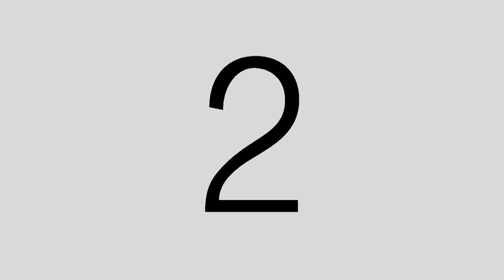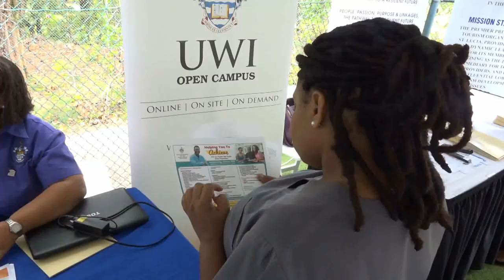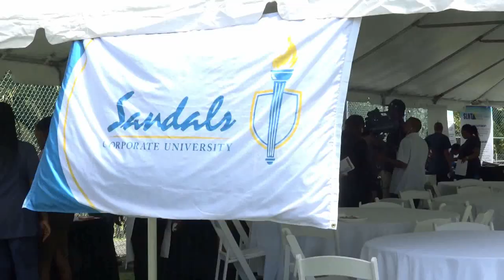Nation Beat 11 October 2018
Saint Lucia’s Prime Minister scores a victory for Small States as the IMF/World Bank yield to calls for a revision of how small states are classified for development funding;  Diabetes Training for Nurses and Doctors is spearheaded by the Saint Lucia Diabetes Project; The Primary School football championship kicks off; and the collaborative approach to professional development in the tourism hospitality sector.